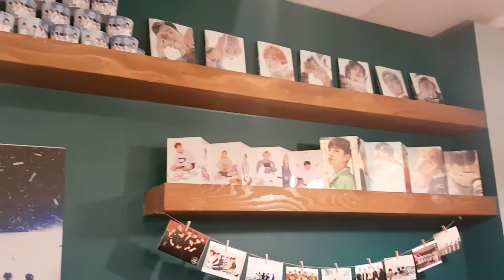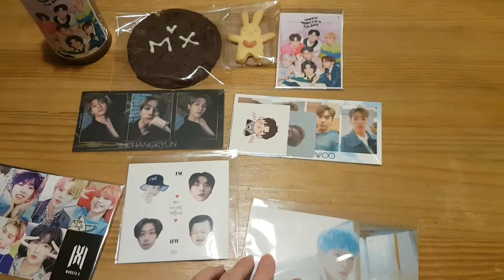Mx anniversary cafe 2020 starlight cafe ot7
My last anniversary video!! Organized by moncong514 /MONSTA_TIME on twitter! At the starlight cafe in Hongdae. So detailed and so many goodies prepared!! Hope you enjoy 😊